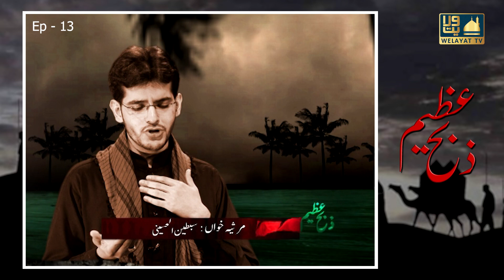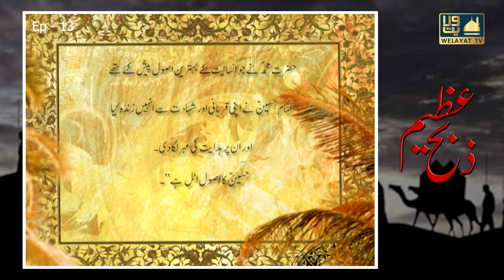Zibh-e-Azeem | Episode 13 | Muharram Ki Tareekho Par Khusoosi Program | Moharram 2022 - 1444 Hijri